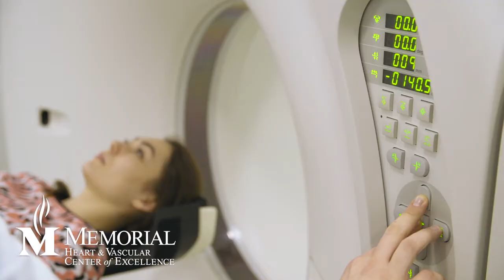Why Abdominal Aortic Aneurysms Are Dangerous - Belleville, IL - Memorial Heart and Vascular Center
Dr. Patrick Neville from Memorial's Heart and Vascular Center in Belleville, IL, discusses why abdominal aortic aneurysms (AAA) are a silent killer.

To learn more about AAA and find out your risk,

Memorial Heart and Vascular Center of Excellence
4500 Memorial Drive
Belleville, Illinois 62226